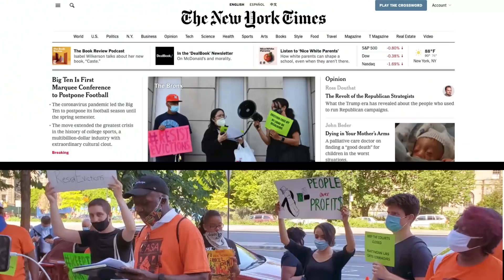Pierina Sanchez for New York City Council 2021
Pierina Sanchez is running to represent Bronx District 14 in the New York City Council to fight for progressive change to the systems that have maintained the broken status quo for too long.